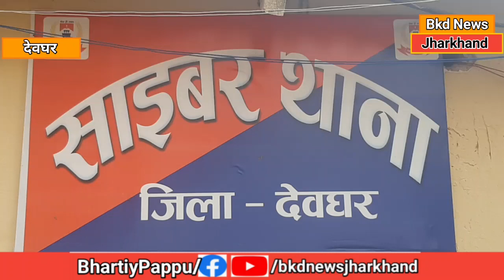देवघर पुलिस ने 9 साइबर अपराधी को किया गिरफ्तार 12 मोबाइल फोन 17 सिम कार्ड को किया बरामद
साइबर पुलिस देवघर ने परथरद्दा ओपी और बुधई थाना छेत्र से 9 साइबर क्रिमिनल को किया गिरफ्तार
गिरफ्तार आरोपियों के पास से पुलिस ने 12 मोबाइल फोन 17 सिम कार्ड को किया बरामद

देवघर पुलिस साईबर क्राइम के खिलाप लागातार छापेमारी अभियान चला रही है और देवघर जिले के बुढ़ाई थाना क्षेत्र और पथरडा ओपी थाना क्षेत्र में छापेमारी कर कुल 9 साइबर अपराधियों को किया गिरफ्तार 12 मोबाइल और 17 सिम को किया बरामद ये सभी साईबर अपराधी फर्जी बैंक पदाधिकरी बनकर कैश बैक के नाम पर ऑनलाइन लॉटरी के नाम पर लोगो से ठगी करने का काम करता था
गिरफ्तार अभियुक्त
सुभाष चन्द्र दास
अभिषेक कुमार दास
रूझुन दास तीनों पथरडा ओपी छेत्र के चोरमारा गांव के प्रफुल कुमार दास मनीष कुमार दास देवीपुर थाना क्षेत्र के बलनाडीह दीपक कुमार दास मधुपुर थाना क्षेत्र के भगवानपुर दिनेश कुमार मंडल पिंटू मंडल पप्पु मंडल बुढ़ाई थाना क्षेत्र के डेलीपाथर गांव से गिरफ्तार किए गए अभियुक्त दिनेश मंडल एवं पिंटू मंडल पूर्व में भी साईबर के मामले में जेल जा चुका है|
Bkd News Jharkhand
" झारखंड की आवाज "

देवघर झारखंड की हर खबर के लिए bkd news jharkhand से जुड़े !